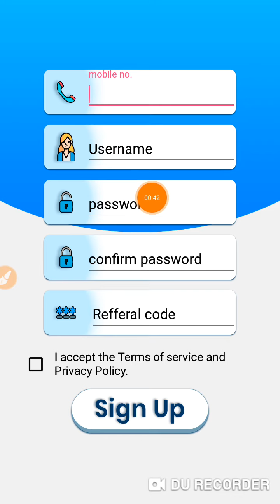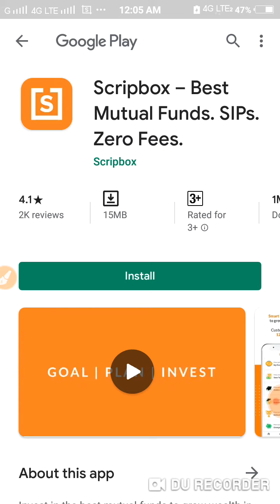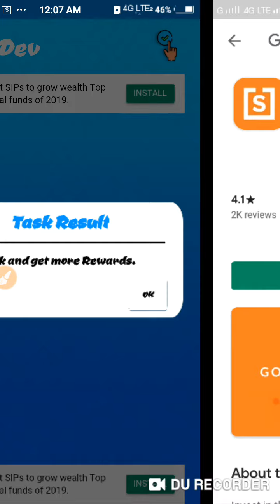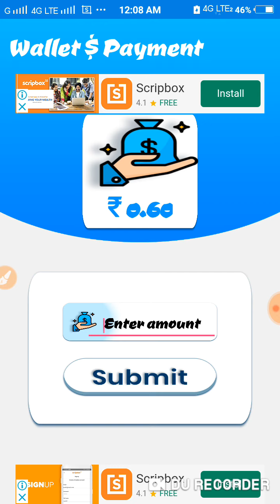Self Earning App //Tamil//Unlimited Earning Daily//Daily 3 Rupees//Minimum Redeem 3 Rupees//ramu//rK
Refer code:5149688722